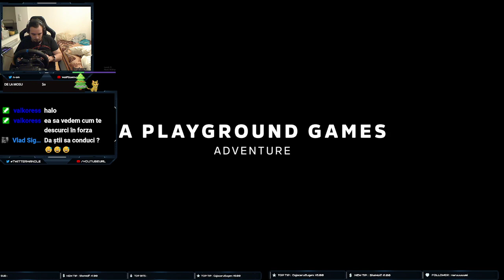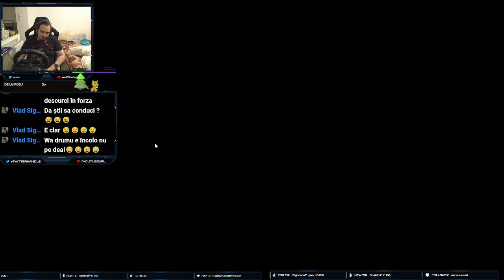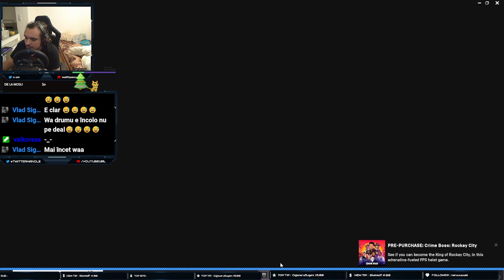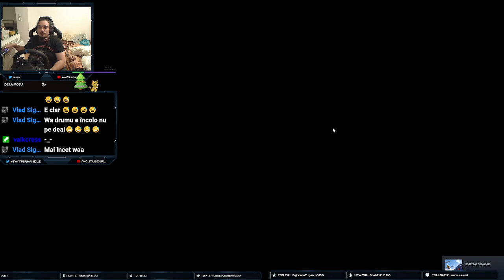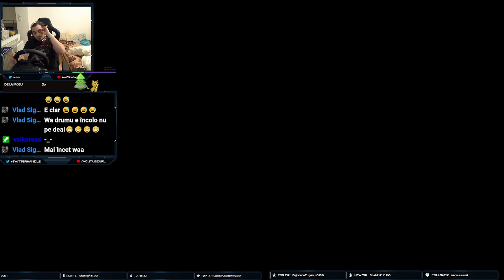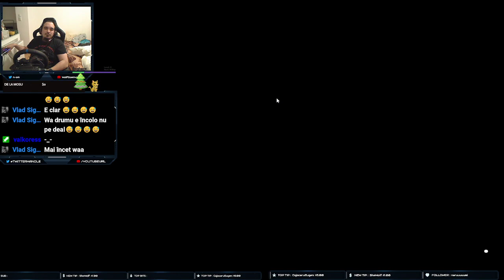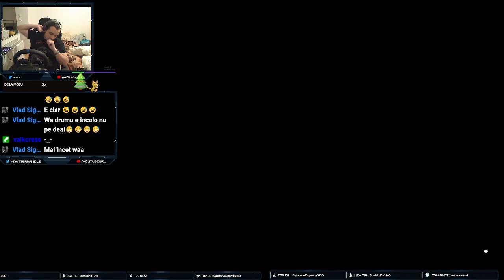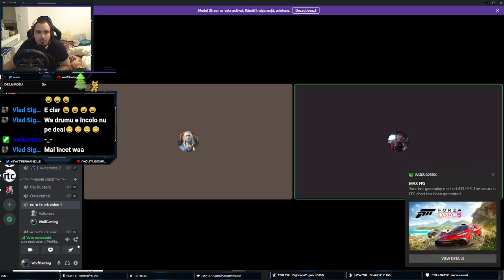Forza horizon 5 alta belea in care nu stiu sa conduc